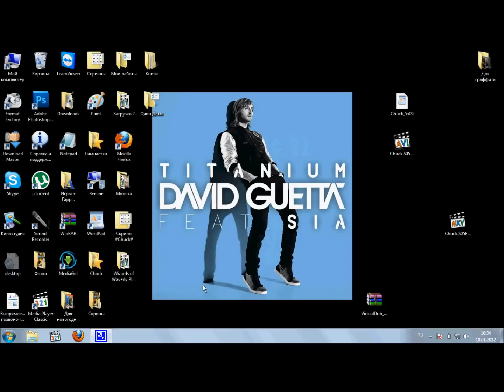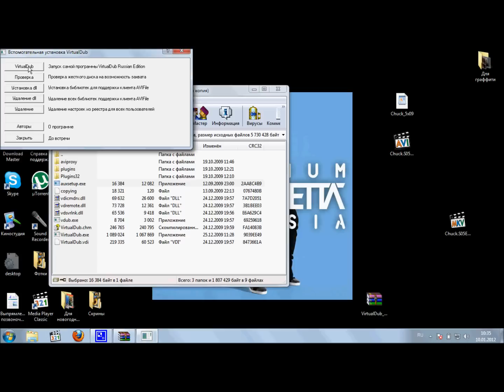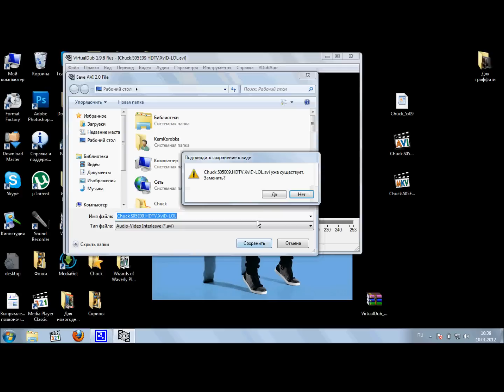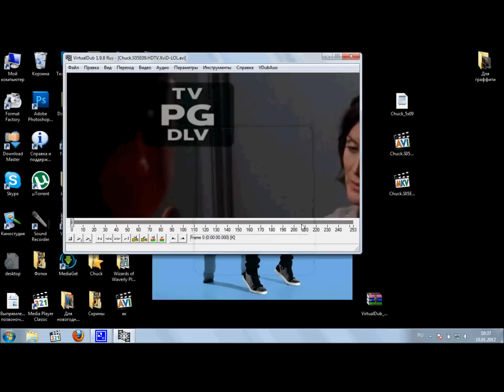Как вшивать субтитры в видео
Как сшивать субтитры с видео